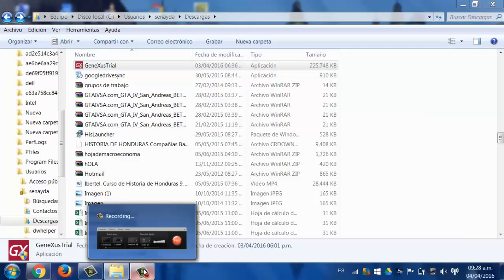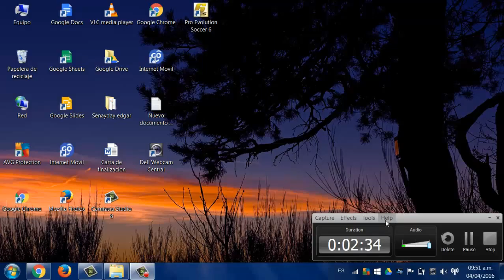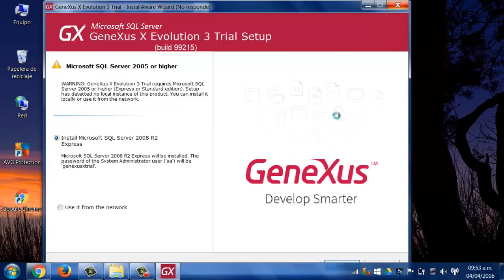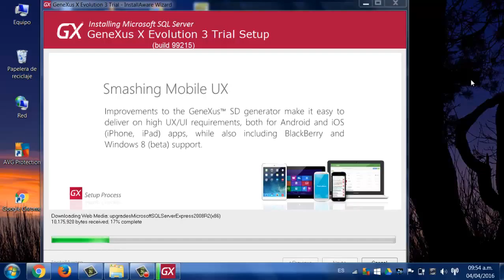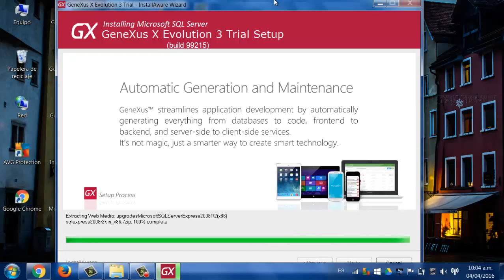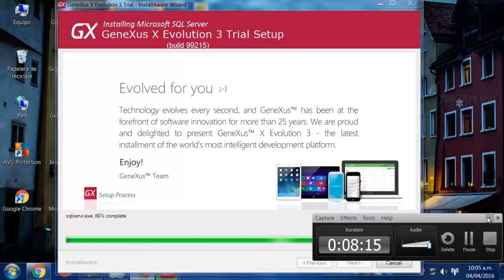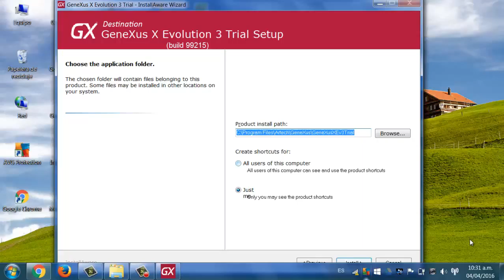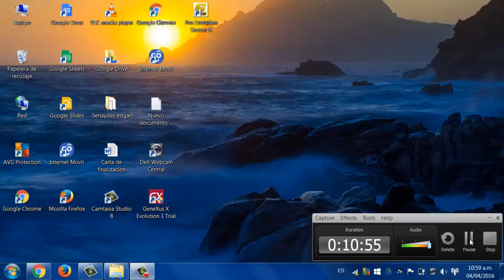Video de educacion base datos genexus